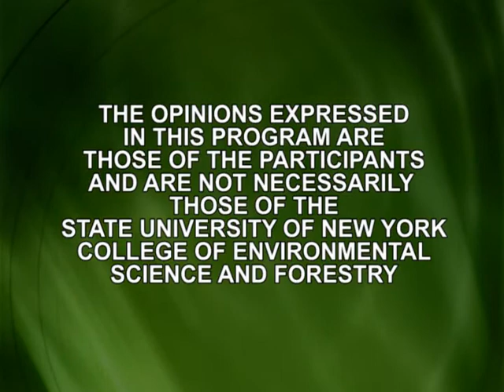Conversations - Neil Murphy, Jr.